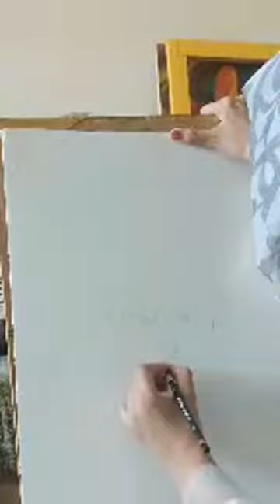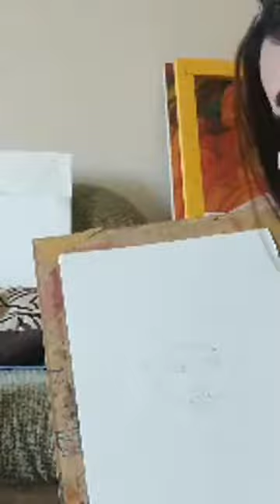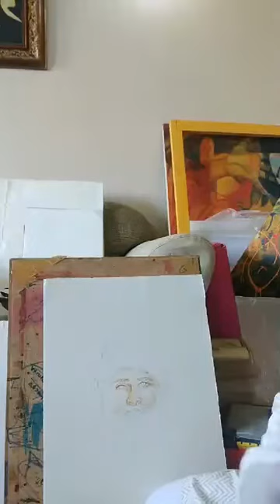Live Portrait of Hazrat Sachal Sarmast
Live portrait demo of Hazrat Sachal Sarmast